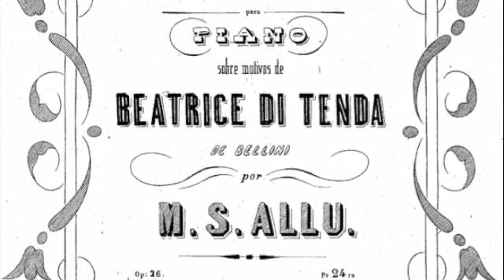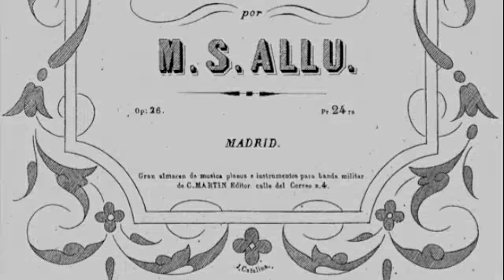Alberto Urroz plays Bellini/Allú "Beatrice di Tenda" Fantasy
Alberto Urroz plays Martín Sánchez Allú (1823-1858) "Fantasía dramática para piano sobre motivos de Beatrice di Tenda de Bellini". Recorded at Conservatorio Arturo Soria, Madrid. 31/03/2014.